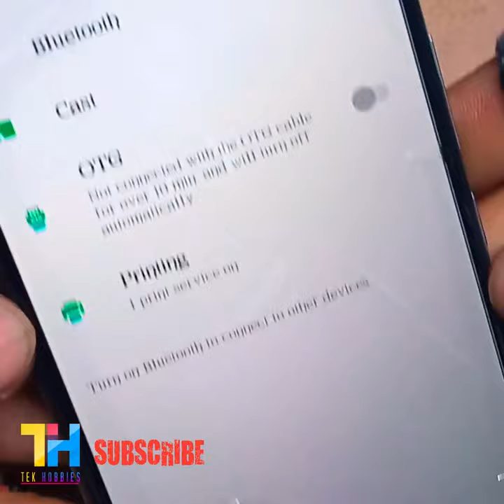Amazing Idea with UV LED USB Gadget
Amazing Idea with UV LED USB Gadget shorts electronic component project.
This is fake money detector. Its the best smartphone gadget that you can easily make. If you love gadgets, then you are on right place. This video is about how to make currency tester for smart phones. This is an otg and usb UV light that you can keep every time into your pocket or stuck in a key ring.
And it can save you from getting fake currency from anyone.

Anyone can make it himself at home.
Tek Hobbies.
Diy mobile gadget
best phone gadget